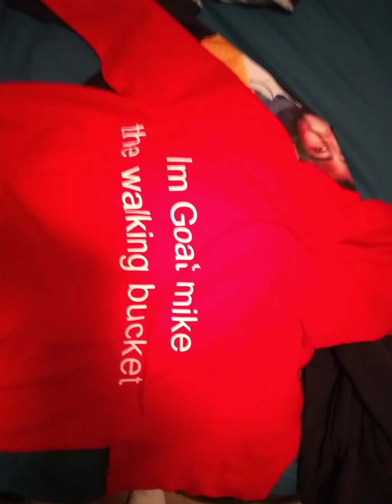goat Mike murch just drop today I finally got my own murch